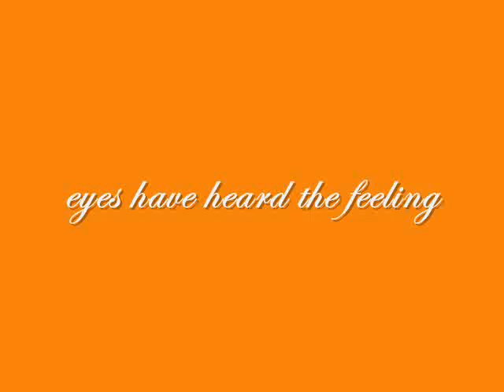Ms. Ross Soul Sister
My godsister, Takia Ross, parent of two beautiful daughters, college grad, full time worker, teacher, motivational speaker, poet, I mean she's just all around soulful and phenomenal. Had the pleasure of photographing her at the end of Summer 2007